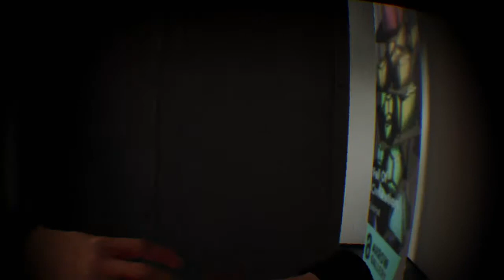Blood and truth ep 2